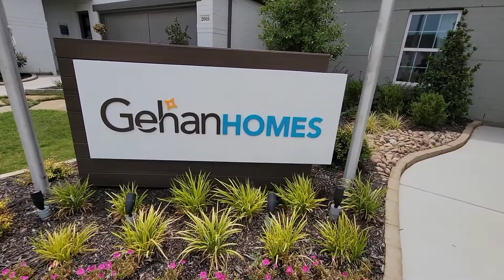Gehan Homes in Mesquite tx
2 story 3bedroom 3bath 2 car garage and Loft living space